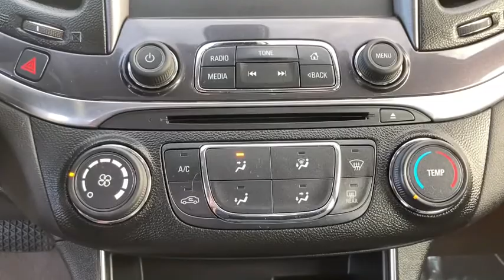2014 Chevrolet Impala Marshfield, Springfield, Lebanon, Buffalo, Rogersville, MO 28220A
Ashen Gray Metallic Used 2014 Chevrolet Impala  available in Marshfield, Missouri. Servicing the Springfield, Lebanon, Buffalo, Rogersville, MO area.

Marshfield Chevrolet
14963 State Hwy 38

2014 Chevrolet Impala LS 4D Sedan Ashen Gray Metallic **LOCAL TRADE**. 21/31 City/Highway MPG Only 15 minutes from Springfield! Welcome to Marshfield Chevrolet! Since 1926, we have striven to give customers the best offers and a great deal of respect. We are family-owned and provide friendly service to customers looking for an affordable car, SUV, or truck. We also offer financing, vehicle service and accessories to Springfield, MO Chevrolet customers. Source: Edmundsbr  * If youre looking for a sizable sedan that offers sizable value, the 2014 Chevrolet Impala is perfectly capable of capturing your attention. Source: KBB.combr  * Vision is the cornerstone of good design and at the core of fearless innovation. The all-new 2014 Impala is proof of that, combining superior materials with meticulously crafted technology. It's a striking departure from the status quo. The powerdome hood, wide chrome grille, projector-beam headlamps and available LED daytime running lamps project the bold new face of Chevrolet. The provocative silhouette, sculpted bodysides and a choice of 18-, 19- or 20-inch wheels contribute further to its dramatic appearance and head-turning profile. The Impala interior has been transformed into a carefully crafted, exquisitely detailed environment with the driver's comfort and peace of mind its focus. A dramatic and innovative reinterpretation of the classic Chevrolet dual-cockpit instrument panel flows seamlessly around the driver, while visual accents such as available soft ice-blue ambient lighting ignite the senses. And with thoughtful design along with ingenuity, the 2014 Impala is spacious and comfortable, offering ample room for five passengers. At the heart of Impala is the acclaimed 3.6L V6 engine boasting 305 horsepower and 0-60 mph in just 6.8 seconds. Direct Injection injects fuel closer to the combustion chamber for an efficient, powerful burn. The available engine's refined power and finely tuned precision contribute to the confident and strong ride Impala is known for, while preserving impressive efficiencies such as an EPA-estimated 29 MPG highway. The latest evolution of available Chevrolet MyLink infotainment is here and premiering in the 2014 Impala. Customize your driving experience by arranging the icons and features on your available 8-inch color touch-screen. It features an all-new intuitive interface with the latest, easy-to-use technologies. Put simply: it's cutting-edge technology simplified. It's highly customizable so you can personalize the system to your preferences, and capable of linking up to 10 devices. Source: The Manufacturer SummarybrAwards:br  * 2014 KBB.com 5-Year Cost to Own Awards   * 2014 KBB.com 12 Best Family Cars   * 2014 KBB.com 10 Most Comfortable Cars Under $30,000   * 2014 KBB.com 10 Best Used Family Cars Under $15,000   * 2014 KBB.com Brand Image Awards